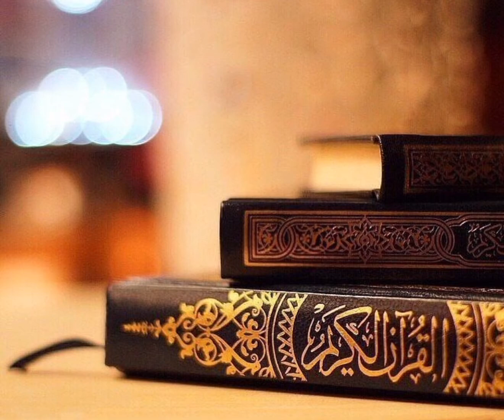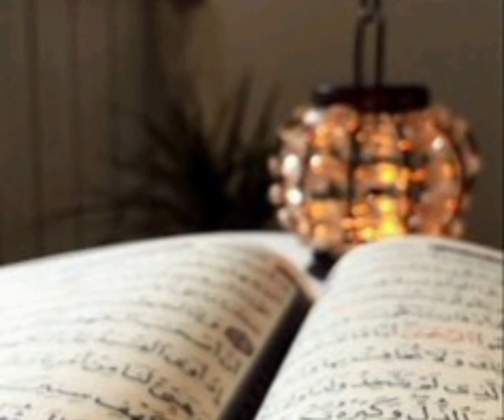Jang E Ohad ki Ibteda|EPISODE 37#islamicvideo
The Battle of Uhud, also known as Ghazwa-e-Ohad, took place in 625 CE near Medina, Saudi Arabia. It was a significant battle between the early Muslim community led by Prophet Muhammad (PBUH) and the Quraysh tribe of Mecca.

**Key details:**
1. **Background:** Following the Battle of Badr in 624 CE, tensions between the Muslims and Quraysh continued. The Quraysh sought revenge for their losses in Badr.

2. **Location:** Uhud is a mountain near Medina, where the battle unfolded. The Muslim army took a defensive position with the mountain at their backs.

3. **Muslim Forces:** Prophet Muhammad led around 700 Muslims, and they were initially successful, securing the high ground.

4. **Quraysh Forces:** The Quraysh, led by Abu Sufyan, had a force of around 3,000 soldiers, including cavalry.

5. **Archers' Mistake:** The Prophet instructed a group of archers to guard a vulnerable flank. However, some disobeyed orders, leaving an opening that the Quraysh exploited.

6. **Turning Point:** The tide of the battle turned against the Muslims when their defensive position was compromised. Despite early success, they faced challenges due to strategic errors and overconfidence.

7. **Prophet's Injury:** Prophet Muhammad sustained injuries, and rumors of his death circulated. This caused confusion among the Muslims.

8. **Outcome:** While the Muslims suffered losses, they managed to regroup later. The battle ended inconclusively, and the Quraysh withdrew.

9. **Lessons Learned:** The Battle of Uhud taught valuable lessons about obedience to leadership and the importance of following strategic plans.

10. **Historical Significance:** Uhud is a key event in Islamic history, illustrating the challenges faced by the early Muslim community and the importance of discipline and adherence to instructions.

Understanding the details of the Battle of Uhud provides insights into the early struggles of Islam and the resilience of the Muslim community in the face of adversity.